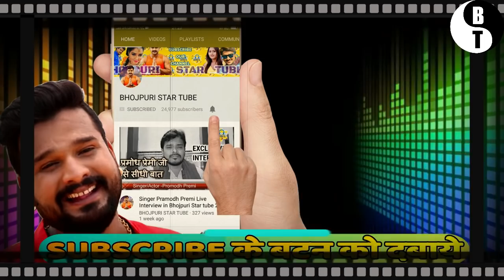देखे वीडियो -पवन के फैंस ने फिल्म देख ने के बाद ये क्या क़र दिया -जाने पूरा मामला -Pawan Singh news